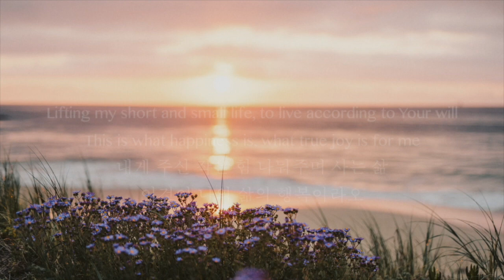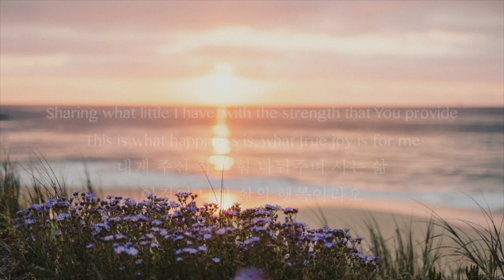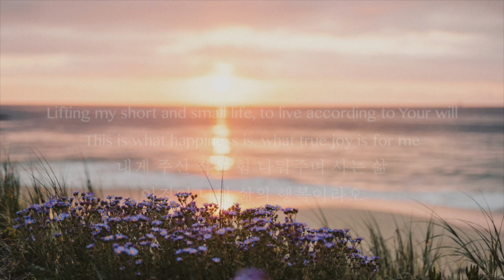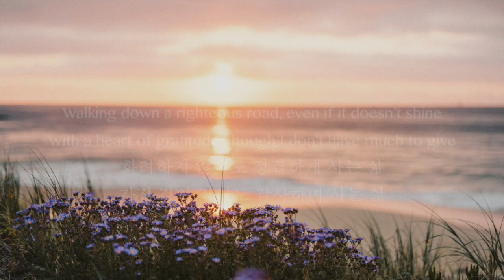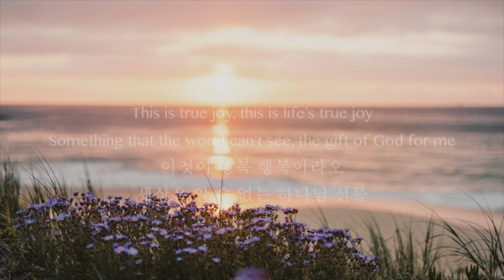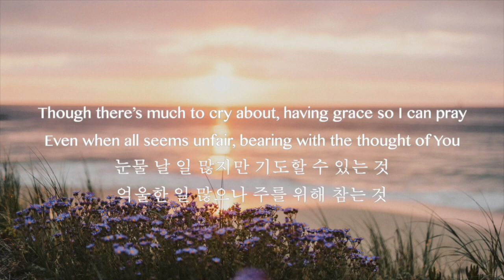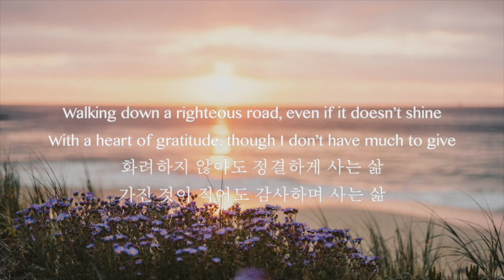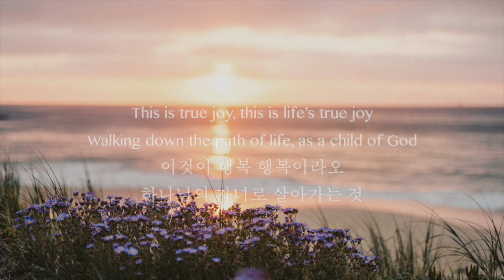첼로 찬양 - 행복 True Joy / Cello Praise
True Joy
Music & Words by Son Kyungmin
Cello by Cho Jae Hyung

첼로소년 채널도 많은 사랑 부탁드립니다.^^

감사합니다.